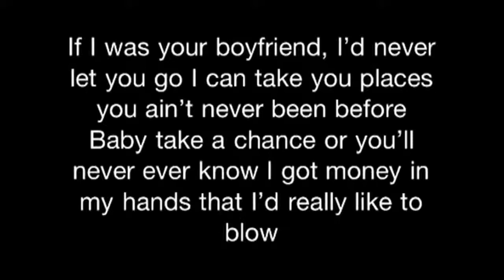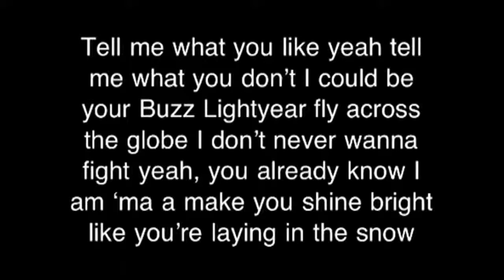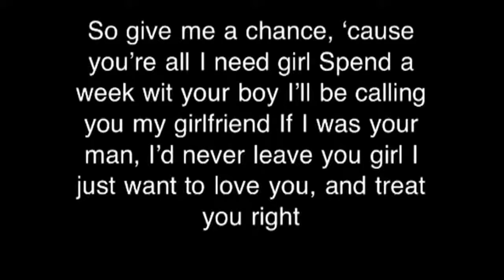Justin Bieber - Boyfriend [Lyrics]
Lyrics Boyfriend